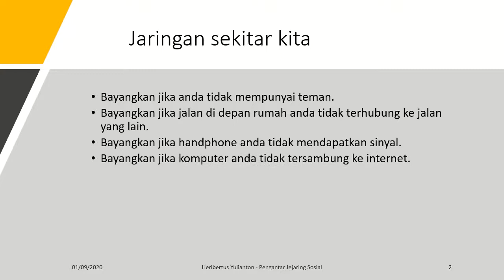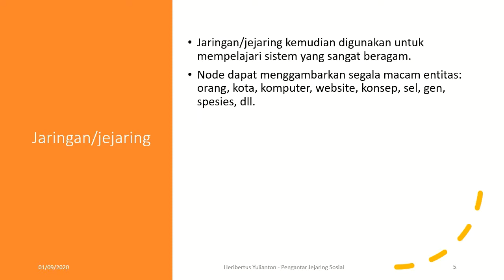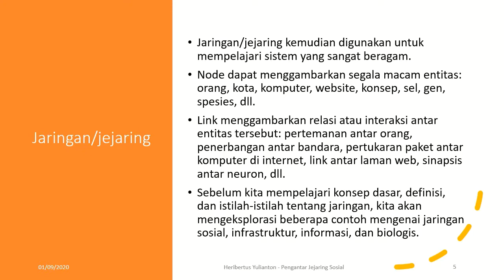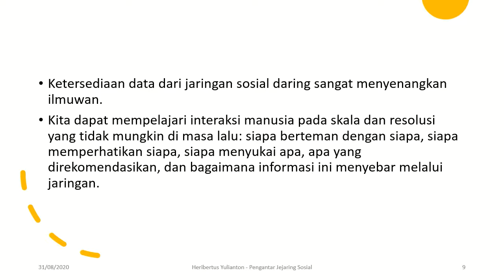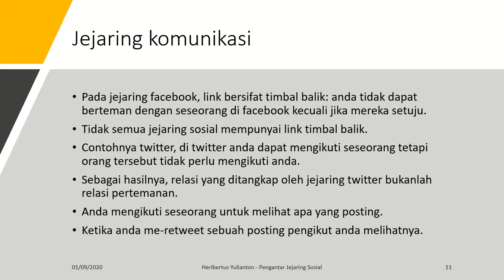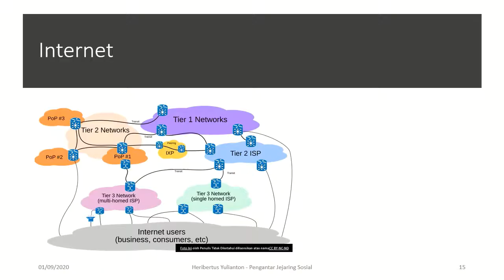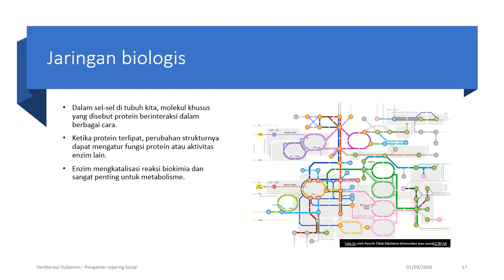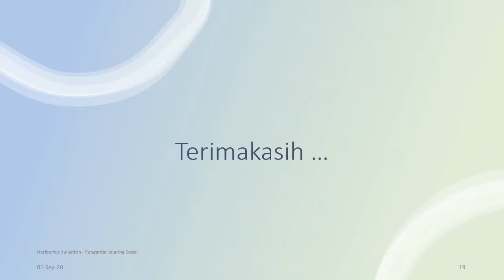Pengantar Jejaring Sosial | 20.09-01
Mata kuliah: Jejaring Sosial
Pertemuan ke: 1
Pokok Bahasan: Pengantar Jejaring Sosial
Dosen: Heribertus Yulianton